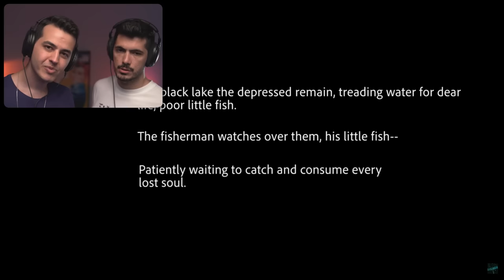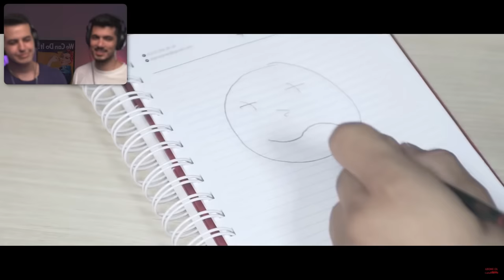SHORT SCARY FILMS 🔥وقتی یکی از پشت پنجره بهت خیره شده